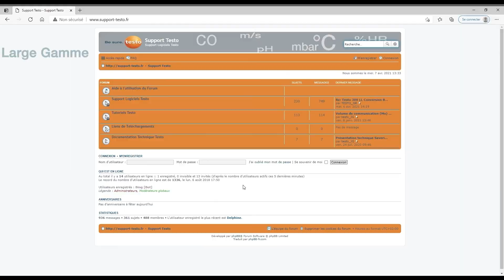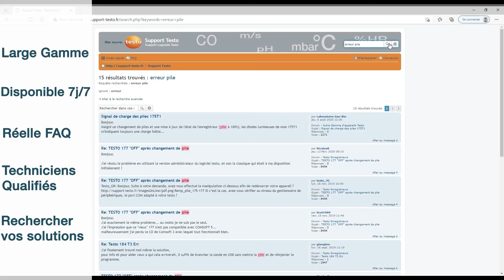Episode 5 : Les différents messages d'erreurs de l'enregistreur WiFi testo saveris 2.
Trouvez la définition et la solution à tous les messages d'erreurs de votre enregistreur WiFi testo Saveris 2. Cliquez directement sur le lien ci-dessous du code erreur qui vous intéresse pour arriver à sa solution.

0:00 Présentation
0:10 Erreur "Connect"
0:16 Erreur "Err Account ID"
0:30 Erreur "Not Active"
0:40 Erreur "No License"
0:52 Erreur "No Account ID"
1:07 Erreur "Conf Set"
1:27 Erreur "E-20"
1:46 Erreur "E-21"
2:23 Erreur "E-22"
2:43 Erreur "E-23"
3:20 Erreur "E-23 Anciens modèles"
3:57 Erreur "E-24"
4:16 Erreur "E-25"
4:50 Erreur "E-26"
5:07 Erreur "E-36"
5:16 Erreur "E-41"
5:42 Erreur "E-51"
6:18 Erreur "E-52"
6:30 Erreur "E-53"
6:45 Erreur "E-54"
6:52 Erreur "E-68"
7:07 Erreur "E-69"
7:25 Erreur "E-73"
7:35 Erreur "E-74"
7:46 Erreur "E-75"
8:22 Erreur "E-76"
8:33 Erreur "E-90"
8:50 Forum